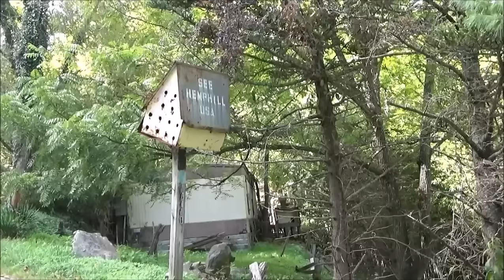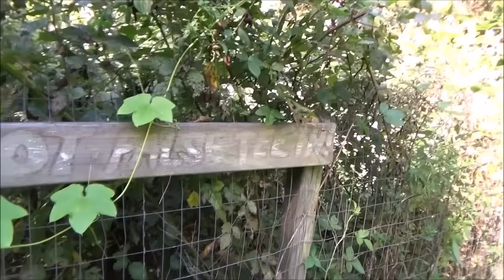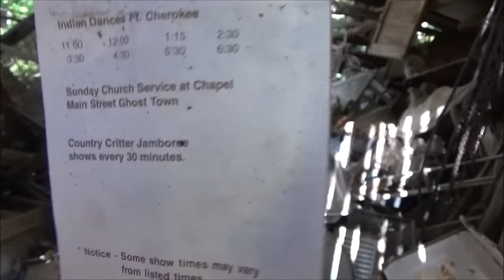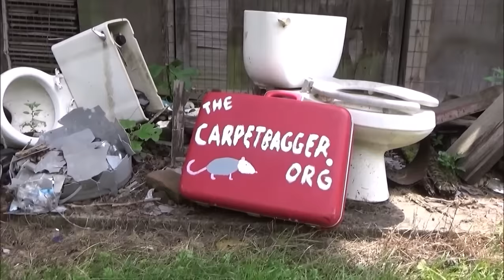Popcorn Sutton Abandoned Home Place